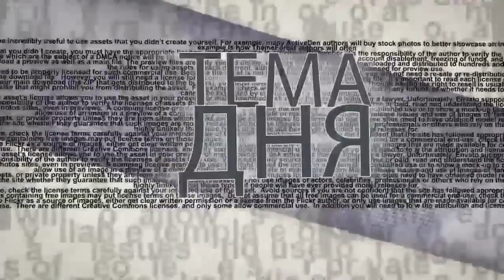Как получить гражданство Испании и Израиля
Ваш папа был турецко-подданным? - Вам полагается испанское гражданство! Как узнать свою родословную? Можно ли по имени и фамилии узнать историю своей семьи? Как доказать свое еврейство? Как получить испанское гражданство? В студии ITON.TV специалист по генеалогии Надя Липес. Ведущий - Михаил Юровский